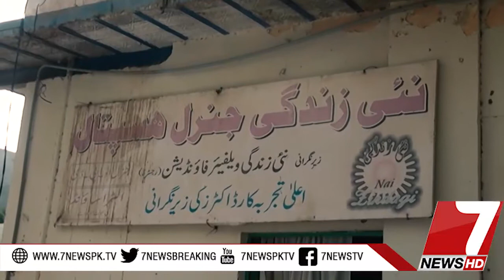FIR 7 30 july 2019 [7news official]